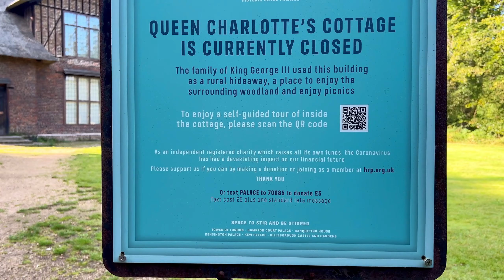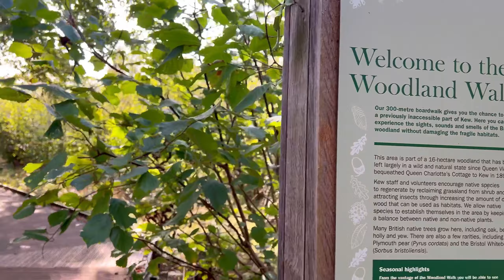🇬🇧 LONDON , KEW GARDENS : Great pagoda ,Queen Charlotte's cottage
The first place we walked around was The Great Pagoda in Kew Gardens, it  is a historic pagoda located in the Royal Botanic Gardens in Kew, London, United Kingdom. It was built in 1762 and is known for its distinctive architecture, featuring ten octagonal stories with each level adorned with decorative Chinese-style dragons. The pagoda was originally designed by Sir William Chambers and is one of the iconic landmarks within Kew Gardens, offering visitors stunning views from its upper levels.

     The next place we walked around was Queen Charlotte's Cottage.
Queen Charlotte's Cottage, situated in Kew Gardens, is a charming rustic retreat. Built in 1770 as a tea house for Queen Charlotte, it features a thatched roof and is surrounded by a picturesque garden. This cottage showcases a blend of Georgian elegance and rural simplicity, offering a serene escape from the bustling city. It's a historical gem within the botanical wonderland of Kew Gardens, providing a glimpse into the royal leisure of the past.

Join us on a virtual journey as we explore the world, one step at a time. Our Join us on a virtual journey as we explore the world, one step at a time. Our channel is dedicated to showcasing the beauty of nature, urban landscapes, and hidden gems from around the globe.

Kew Gardens
London
Great pagoda
Queen Charlotte’s cottage
queen
Charlotte
London walk
Travel vlog
Memorial Day
Travel
4k urban life
London
Uk
asmr